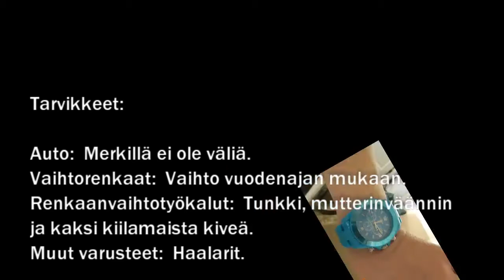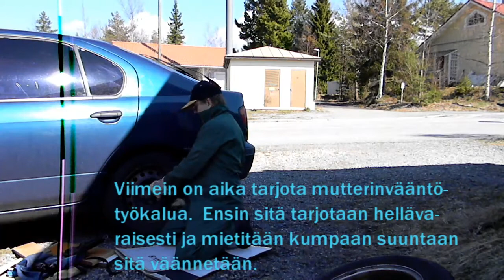52 Skuuppiset Skuuppiset opastaa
Skuuppiset opastaa.

Vaihdamme autonrenkaat.

Säästä ja vaihda renkaat itse.  Renkaiden vaihtaminen koetaan usein
hankalaksi ja halutaan teettää ammattilaisilla sillä se tapahtuu siellä
edullisesti ja nopeasti.

Homma kuitenkin hankaloituu sillä mennäkseen vaihdattamaan renkaat, pitää
ne erikseen pakata autoon ja viedä vaihtotötä tekevään liikkeeseen.
Homma täytyy yleensä ajoittaa työmatkaan.

Tällä videolla tuhlasimme aikaa emmekä tehneet juurikaan ennakkovalmisteluja
Vaan otimme ajan, sen todellisen kulun mukaan.  Siihen kuuluu puheluun
vastaaminen ja kahvilla käynti jotka eivät varsinaisesti näy vidella.
Aikaa saimme kulumaan kaksi ja puoli tuntia.  Ajanotto aloitettiin siitä
kun vaihtaja asui ulos ja renkaat olivat vielä varastojen kätköissä.

Ajanotto päätettiin siihen kun renkaat olivat enää pesua vailla.

Laskimme, että saimme kulumaan kaikesta huolimatta vain puoli tuntia enemmän
kuin jos olisimme varta vasten vieneet renkaat renkaanvaihtoliikkeeseen ja
palanneet sieltä samaan pisteeseen mihin oman vaihtomme lopetimme.

Vaihdossa emme käyttäneet mitään vaihtoa helpoittavia asioita, vaan käytimme
auton omaa renkaanvaihtotunkkia.  Siitä oli veivi kadonnut ja se korvattiin
suoralla rautatangolla jota liu´utettiin joka kierroksella puolelta toiselle.

vaasalaisia.info on kaupunkiblogi
ja kansalaisfoorumi internetissä.
Vaasassa 3.5.2015
Kari Lajunen